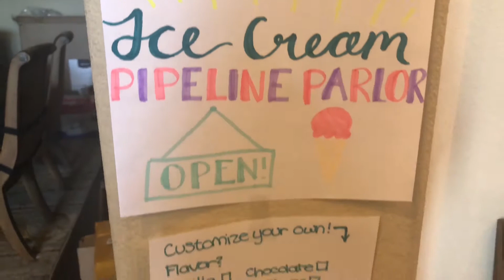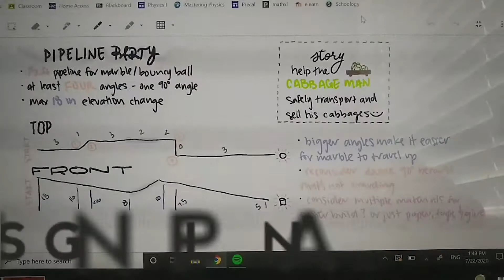Summer Camp 2020 - Engineering Design Challenge #2: Party Pipeline: Pass the Food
Summer Camp 2020 participants were given Engineering Design Challenge #2: Pipeline Party. Deliver a ball or marble through a pipeline into a cup at least 15 feet away. We celebrate when things get safely delivered. thus the "party" part of the "Pipeline Party" challenge. Check out this compilation of designs that distribute gumballs, smoothies, ice cream and cabbage.